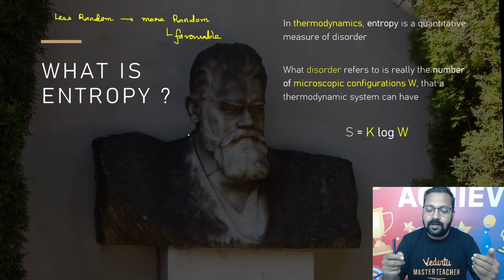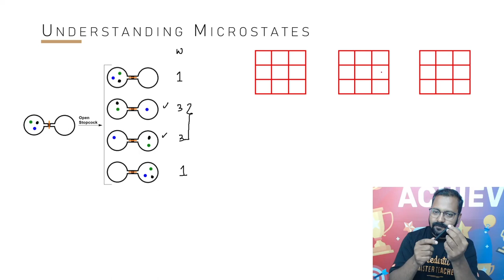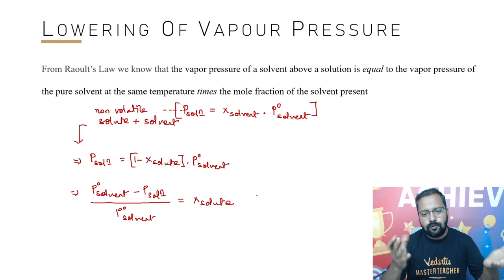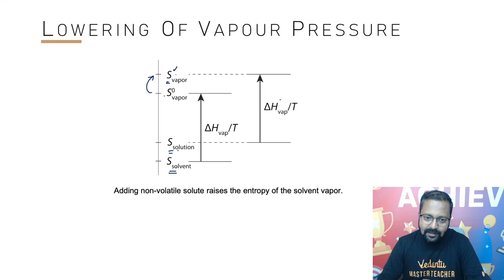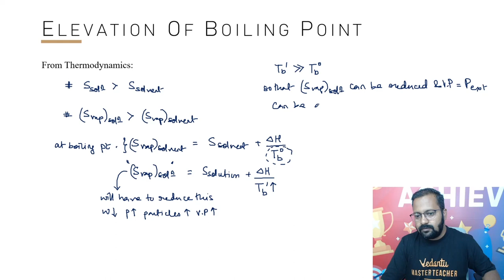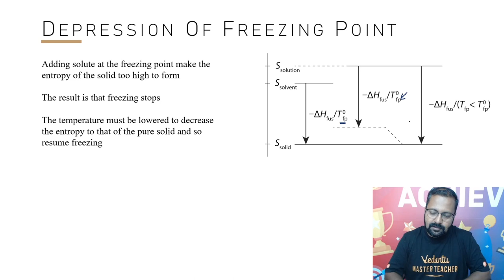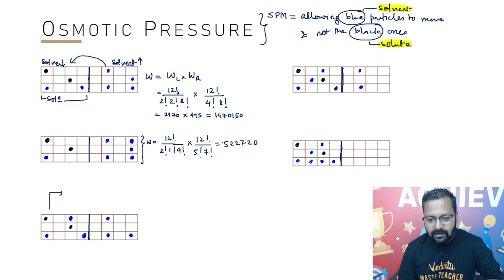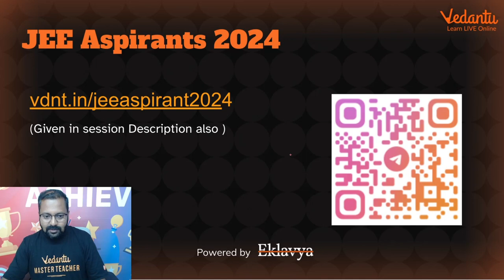Entropy & Colligative Properties-Thermodynamic Approach | KVPY SX Chemistry & INChO | Saurav Goswami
Welcome to our KVPY SX and INChO series where India's Top Teachers prepare you to conquer the upcoming KVPY and Olympiad exams.

👉Want to be a part of our RMO/INMO batches?!! Hurry & Fill this form

“TEASER solution : Subjectname”